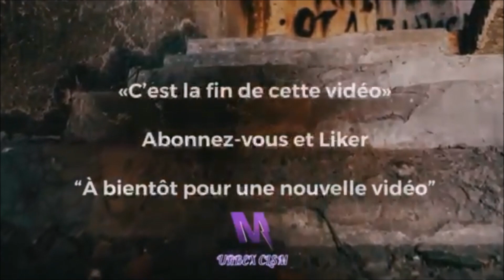Urbex clsm Avion abandonné ✈️🛩️